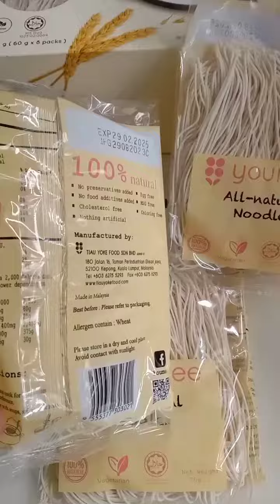Youmee All Natural Noodle(Air Dried Misua)